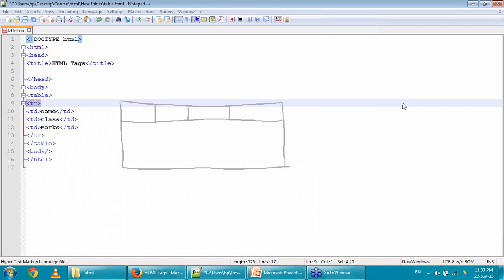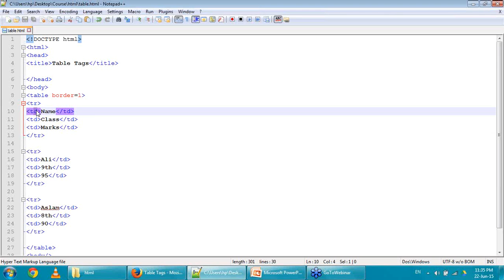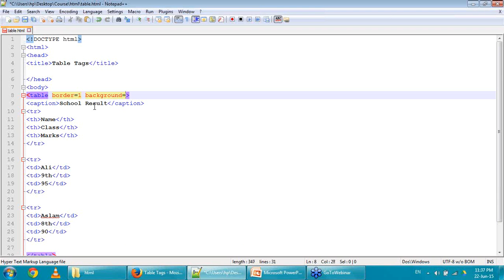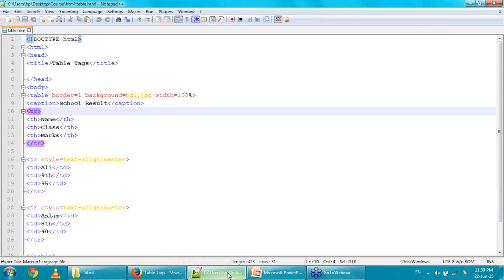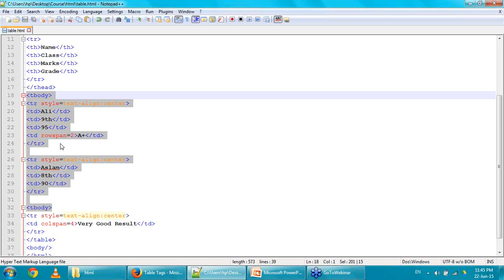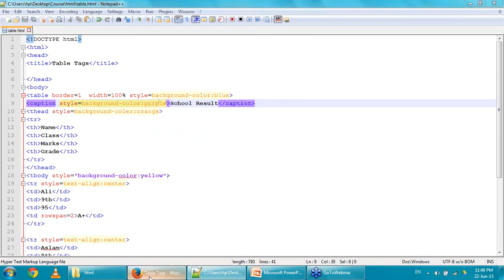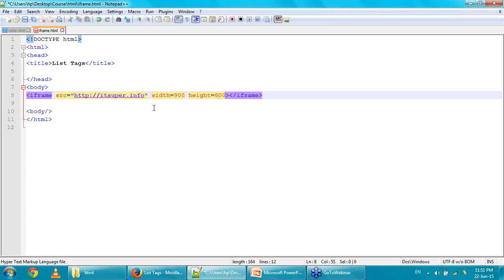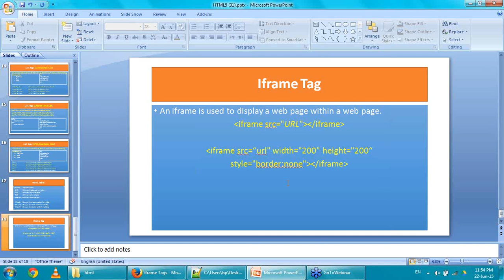HTML 5 Training - Lecture 5 by Murad Khan ( Urdu/Hindi )